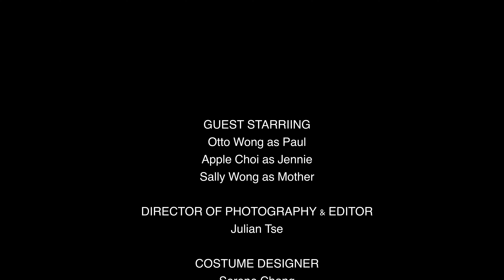The Gardener | Thriller Short Film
An ordinary girl with a passion for gardening in solitude turns evil as she is forced to socialise.

This concept for this thriller short film came to be when I was hanging out with some of my friends. One thing led to another and we took it into production.

If you would like to check out some of my work, please see my Instagram